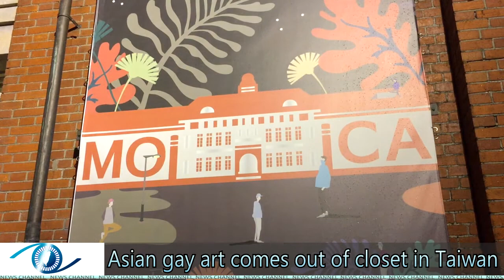Asian gay art comes out of closet in Taiwan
Asia’s first public gay art exhibit opened in Taiwan on September 9 at the Taipei Museum of Contemporary Art (MOCA). Jointly organized by MOCA and Hong Kong art promoter Sunpride Foundation, the "Spectrosynthesis─Asian LGBTQ Issues and Art Now" exhibit features 51 works by 22 ethnically Chinese artists from Taiwan, China, Hong Kong, Singapore, the United States and Canada. The works span several decades and range from paintings, photographs and installations, to videos. Organizers say it’s the first time such an exhibit has been held in a public museum in Asia. The exhibition comes after a landmark court ruling in May cleared the way for Taiwan to become the first Asian country to legalize same-sex marriages. The artists explore LGBTQ themes including identity, love and lust, as well as social oppression. Take a look at their inner world, through their art.